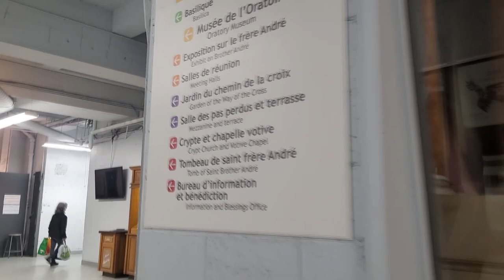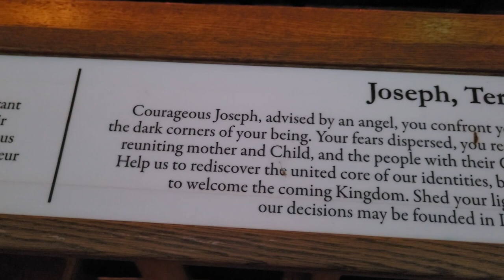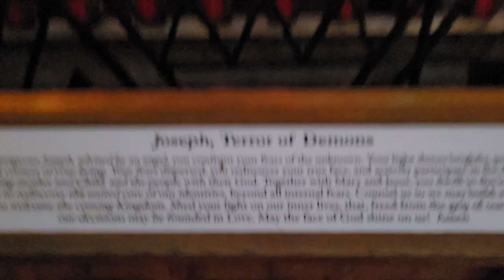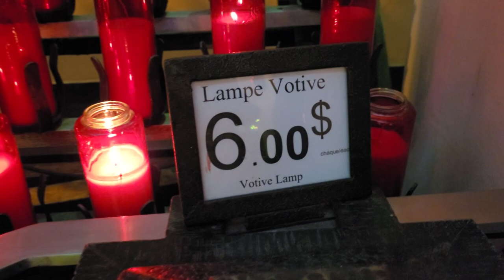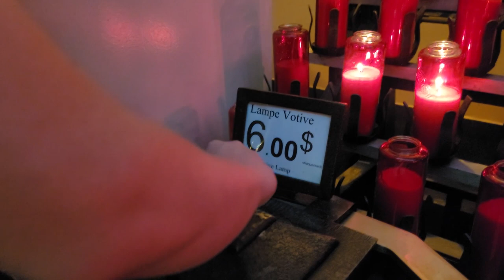We Went to the Oratory to Ask for a Miracle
The situation with Gunner at school has been so devastating to him and so stressful to us, it seemed there was only one thing to do and that was take it to God. We made a special trip to the Oratory to light candles and say prayers and bless Gunner. Thank you for your prayers.

Please check out my Poshmark boutique , use code ELGASBAZAAR to get $15 credit when you sign up